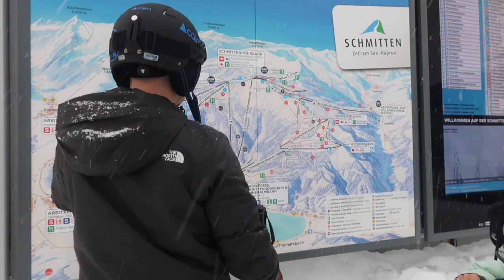Skiing 2019- Still trying to figure out why he didn't propose on top of a mountain?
Hey guys,

Here it is, the annual skiing vlog. I’ve linked below the hotel we stayed at in Zell am see, it was perfect, good food and a lovely spa attached too.

I just love everything about Austria, from the people to the food, so heres a little taster if you’ve never been.  Enjoy x

Olivia xoxox
Life. Travel. Fashion. Beauty.
♥ Instagram➜ @oliviahigham
♥ Depop➜ @oliviahigham